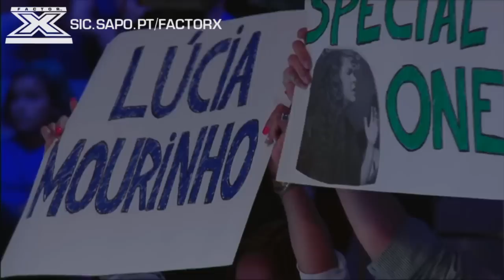LÚCIA MOURINHO - FACTOR X - AUDIÇÃO PGM 05 - 2014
Factor X Portugal - Canal Oficial no YouTube